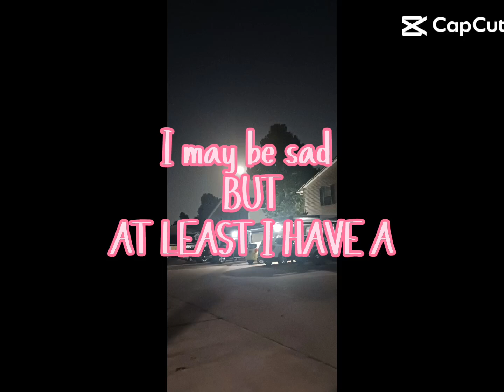i may be sad but i have my fans